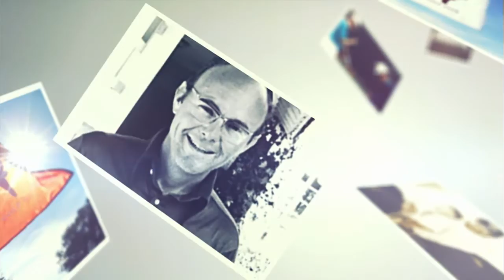Men's Hall of Honor: David Love, Jr